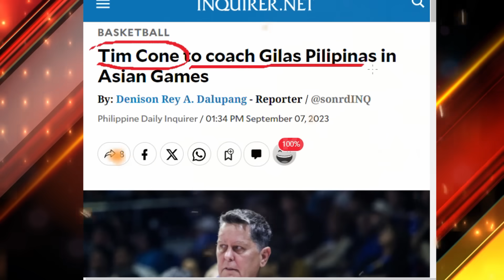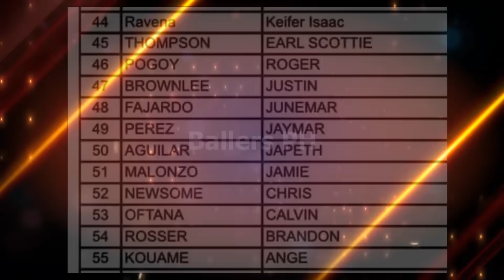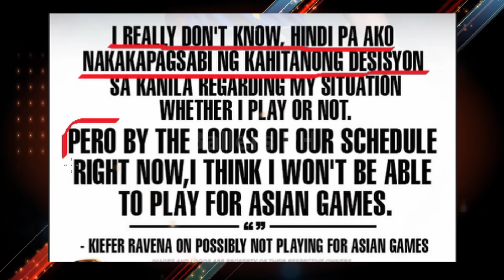GILAS COACH TIMCONE NEW COACH GILAS REVISED LINEUP SA ASIAN GAMES | SMC TAKEOVER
gilas revised official lineup sa asian games | bagong gilas lineup bagong gilas head coach si coach timcone